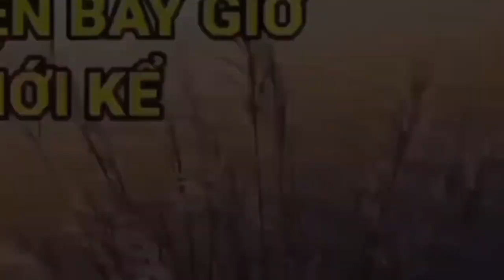Gặp Gỡ Người Hâm Mộ Kênh Lính Chiến Tại Thành Phố Hồ Chí Minh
Gặp gỡ phan hâm mộ kênh lính chiến